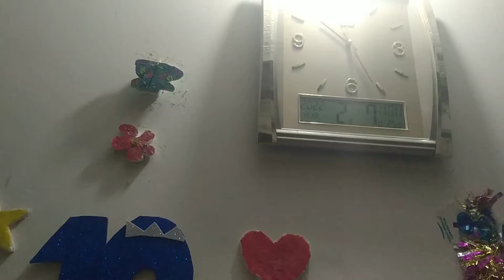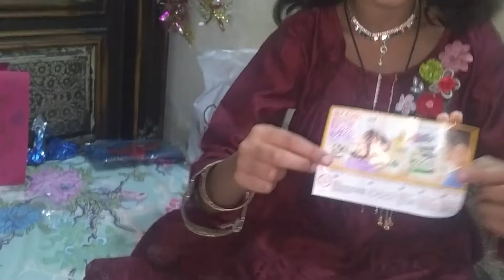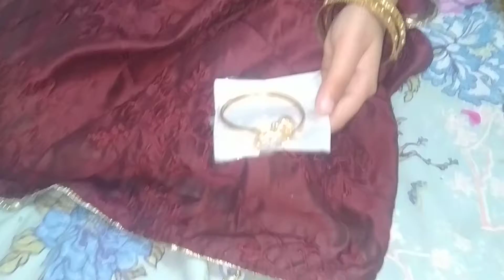HAPPY BIRTHDAY TO MAIDAH Today we have a lot of the gifts for my sweet friends